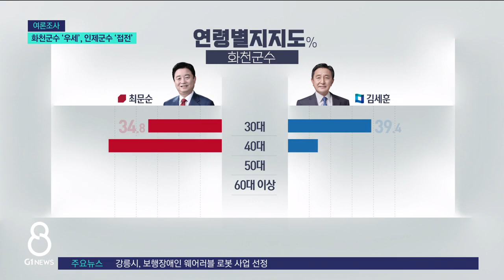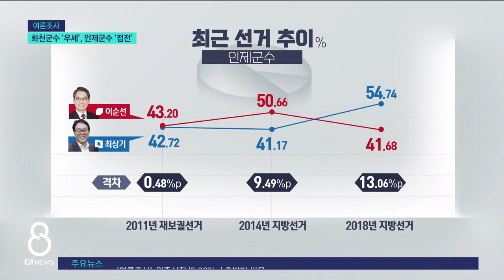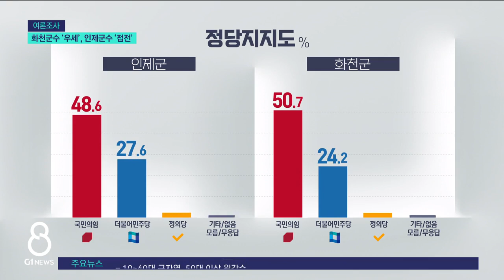[G1뉴스] 화천군수 '우세', 인제군수 '접전'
*조사의뢰 : G1방송, KBS춘천방송총국, 춘천MBC, 강원도민일보, 강원일보

*조사일시 : 2022년 5월 16일~5월 20일 (5일간)

*조사지역 및 대상 : 도내 18개 시군 거주 만 18세 이상 남녀

*조사방법 : 면면접원에 의한 전화면접조사
(100% 휴대전화 가상번호)

*표본오차 :
- 강원도 : ±1.0%p (95% 신뢰수준)
- 18개 시군 개별 : ±4.4%p (95% 신뢰수준)

*표본크기 : 강원도 9,000명(강원도 18개 시군별 각 500명씩)

*응답률 : 20.5%(총 43,834명과 통화하여 그 중 9,000명 응답 완료)
- 강릉시 18.5%
- 동해시 16.5%
- 삼척시 20.1%
- 속초시 17.4%
- 원주시 15.9%
- 춘천시 18.1%
- 태백시 23.6%
- 고성군 21.0%
- 양구군 25.5%
- 양양군 17.9%
- 영월군 26.5%
- 인제군 20.9%
- 정선군 24.0%
- 철원군 20.6%
- 평창군 24.5%
- 홍천군 19.6%
- 화천군 24.2%
- 횡성군 23.4%

*피조사자 선정방법 : 성/연령/지역으로 층화된 가상번호 내 무작위추출

*가중치값 산출 및 적용방법 : 성/연령/지역별 가중치 부여(2022년 4월말 행정안전부 주민등록인구통계 기준)

*질문내용 : 후보 지지도, 정당 지지도, 시급현안 등

*기타 자세한 사항은 중앙선거여론조사심의위원회 홈페이지 참조.

[앵커]
끝으로 화천군수와 인제군수 선거입니다.

화천군수는 최문순 후보가 오차범위 밖 우세를 보이며 김세훈 후보를 앞섰고,

인제군수는 이순선 후보가 최상기 후보를 오차범위 내에서 앞선 것으로 나왔습니다.
보도에 송혜림 기자입니다.

[리포터]
/화천군은 4년만의 리턴매치를 벌이는 국민의힘 최문순 후보와 더불어민주당 김세훈 후보간 2파전 입니다.

후보 중 누구를 지지하냐고 물었더니,

최문순 후보 59.1%, 김세훈 후보 25.2%로, 33.9%p 차로 오차범위 밖에서 최 후보가 우세한 것으로 조사됐습니다./

/최 후보는 특히 40대 이상에서 높은 지지율을 보인 반면, 김 후보는 30대에서 상대적으로 높은 지지율을 보였습니다./

/해결이 시급한 현안에 대해 물었습니다.

지역축제와 연계한 경제활성화를 최우선 과제로 꼽았고, 이어 화천읍 행정복합타운 도시재생과 군납 경쟁입찰 철회, 27사단 해체에 따른 대책 마련 등이 뒤를 이었습니다./

/인제군수는 국민의힘 이순선 후보와 더불어민주당 최상기 후보가 4번째로 매치를 벌입니다.

지지도는 이순선 후보 46.1%, 최상기 후보 38.1%, 무소속 한상철 후보 1.6%로,

이 후보와 최 후보가 8.0%p 차 오차범위 내 접전입니다./

/최근 선거 결과를 보면 2011년 재보궐에서는 이 후보가 0.48%p, 2014년 6회 지방선거에서도 이 후보가 9.49%p 앞섰지만,

2018년 7회 지방선거에서는 최 후보가 13.06%p로 앞섰습니다./

/인제지역의 시급한 현안에 대해서는 동서고속화철도 역세권 개발을 비롯해 상남-기린 국도 31호선 조기 개통, 레포츠관광 활성화, 44번 국도 활성화 등의 순으로 답했습니다./

/접경지역의 특수성을 반영한듯, 인제와 화천지역 응답자의 정당지지도를 보면, 국민의힘이 높고 상대적으로 더불어민주당은 낮게 나왔습니다./

/이번 여론조사는 G1방송을 비롯한 도내 5개 언론사가 한국리서치에 의뢰해,

지난 5월16일부터 20일까지 5일간 도내 18개 시군별로 만 18세 이상 남녀 500명씩, 전체 9,000명을 대상으로 전화 면접조사 방식으로 진행됐습니다.

95% 신뢰수준에 표본오차는 강원도 전체가 ±1.0%포인트, 18개 시군 별로는 ±4.4%포인트이며,

자세한 내용은 중앙선거여론조사심의위원회 홈페이지에서 확인할 수 있습니다.
G1뉴스 송혜림입니다./